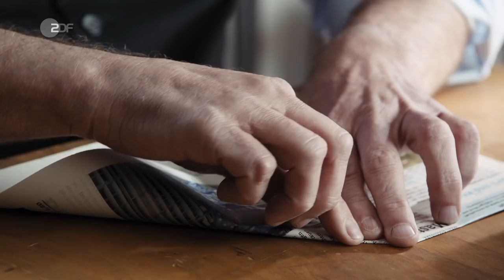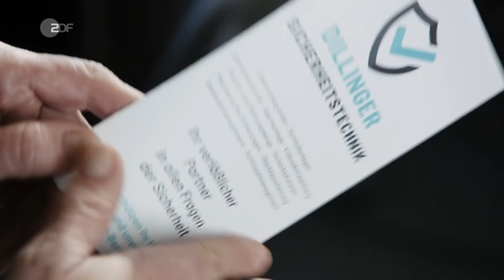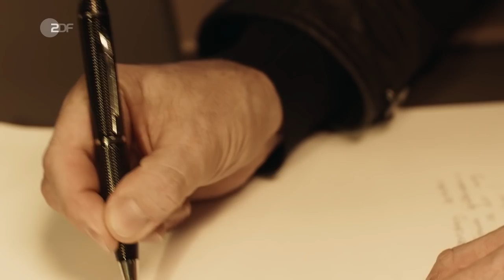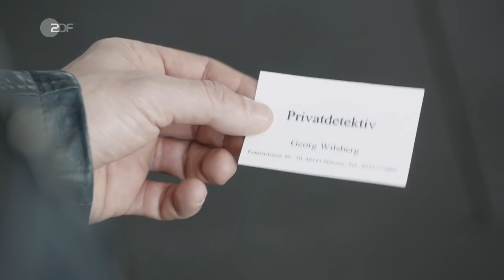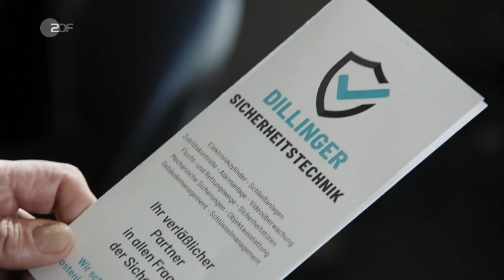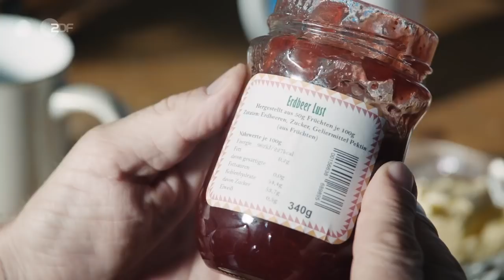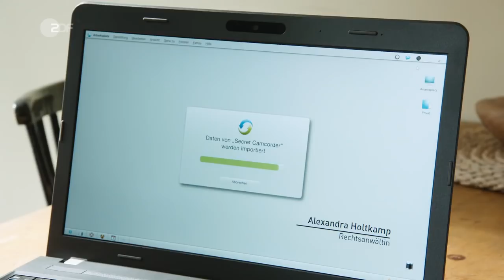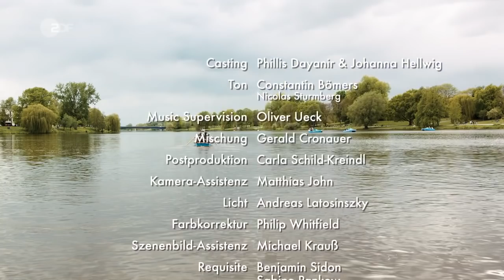Wilsberg - Schutzengel - Folge 65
Schutzengel ist die 65. Folge der Fernsehfilmreihe Wilsberg. Der Film basiert auf der Wilsberg-Figur von Jürgen Kehrer. Regie führte Martin Enlen, das Drehbuch schrieb Eckehard Ziedrich. Die Erstausstrahlung erfolgte im ZDF am 30. November 2019.